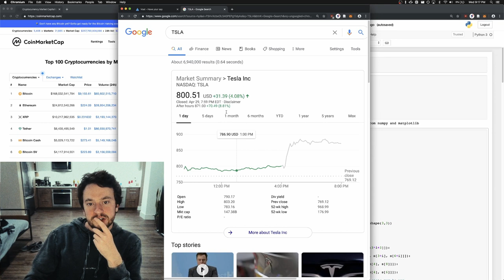Elon just made $2.3 billion